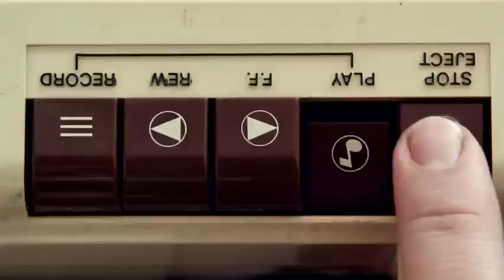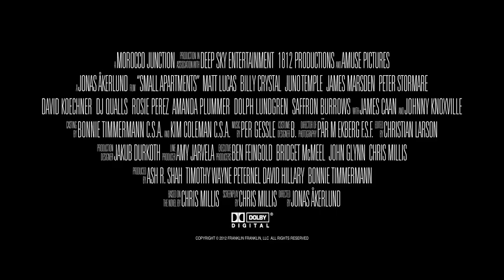Small Apartments Trailer (Long)